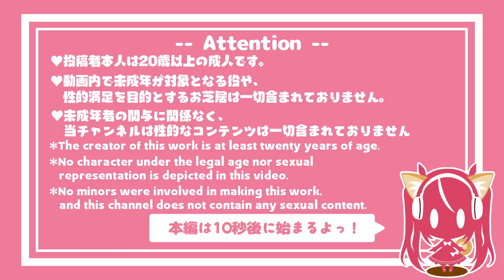【耳かき/ASMR】競泳水着の幼馴染に迫られて♡【音声作品/バイノーラル】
難しく考えすぎちゃう私を、
難しい事を何一つ言わずに見守ってくれてる君が...
私は.
♡販売ページやキャラ詳細etc,,,♡

◆キャラ詳細◆
年齢:20歳
身長:155cm
体型:スレンダー
性格:意外と攻めてくるタイプ

◆ あらすじ ◆
水泳選手を目指し練習に明け暮れる幼馴染に会いに行くあなた。
練習終わりの部室で、
ひょんなことからあなたは幼馴染に耳かきをしてもらうことに。

昔から変わらないあなたと彼女の関係性。
耳かきをしながら思い出話に花を咲かせるが、
夏が運んできたのは楽しい記憶だけではない。

「大人になるってなんだろう」

青春と大人の間にいる二人の関係はどう進展していくのか……。

Tr.01:プロローグ(約4分30秒)

Tr.02:右耳かき(約30分43秒)
　耳マッサージ/ゴムブラシ耳かき

Tr.03:左耳かき(約28分23秒)

Tr.04:エピローグ(約4分)

Tr.05おまけトラック(約1時間3分)
睡眠の邪魔にならないよう、
プロローグ以外をつなげたループ用音声データ。

【 総収録時間:約2時間10分 】

◎文字無しイラスト・文字ありジャケット画像の2種同梱!

Warning earphone・head set is recommended.

※こちらの作品は英訳が付いていません。ごめんね…；；
英語・ドイツ語・韓国語…その他外国語の翻訳つけられる方がいらっしゃいましたら是非つけていただけると助かります…！
翻訳の協力をしていただける方は、Twitter(@shiba_15_)のDMにご連絡お願いします
※This audio work doesn’t have English subtitle. Sorry.
If someone can translate to English, German, Korean… or any other languages, it would be really helpful for us.
If you can help us with translation, please DM on twitter.(@shiba_15_)

一部Sound：MTO KN/効果音ラボ

※イラストやシナリオは、この作品のために執筆/描き下ろしていただいています。他チャンネル等で無断で使用しているのを見かけたらTwitterやコメントでお伝えください。

ココナラ )などでお気軽にどうぞ！